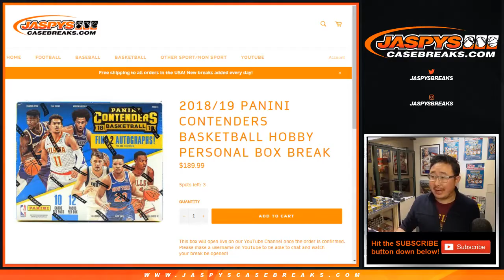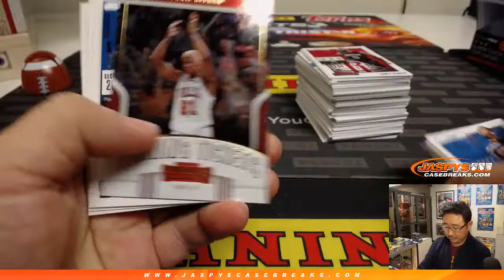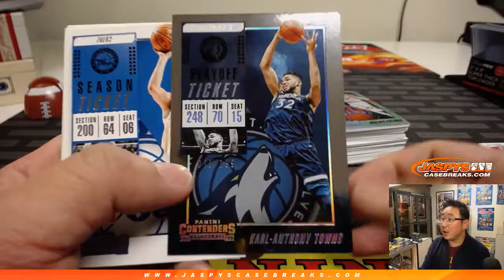Tu, 02/05/19 || 1Box PERSONAL (Thomas F) #3 || 2018-19 Panini CONTENDERS Basketball (NBA)